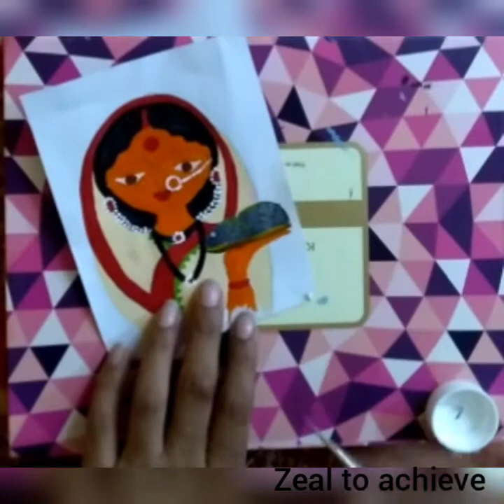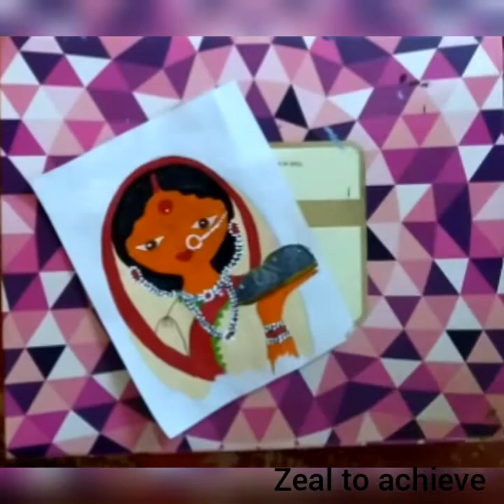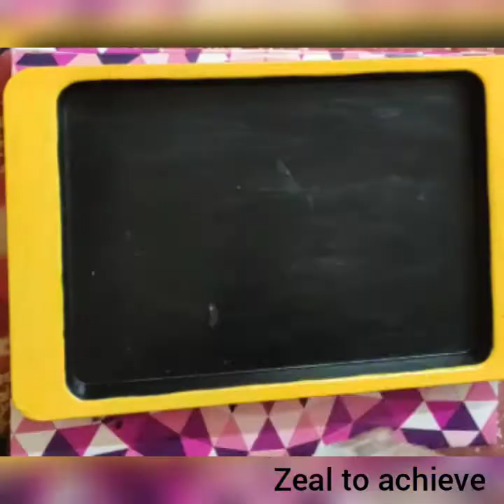madhubani art | tray painting 🎨 | best out of waste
how to re-use old tray into a new tray 🎨